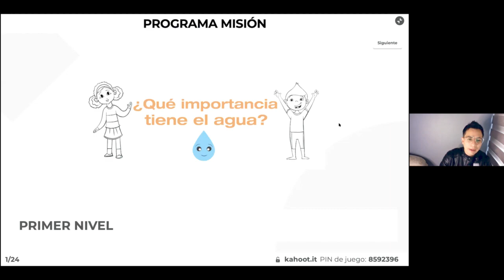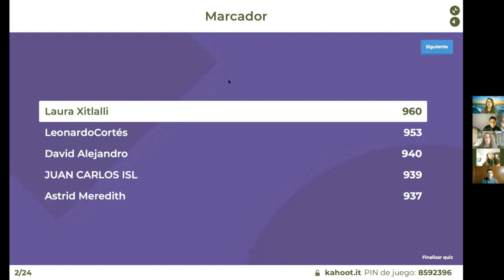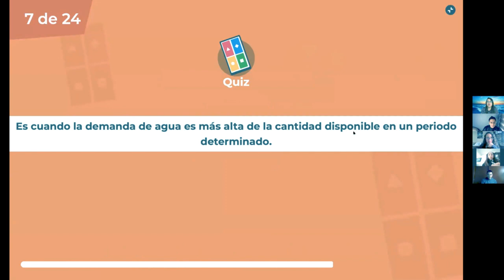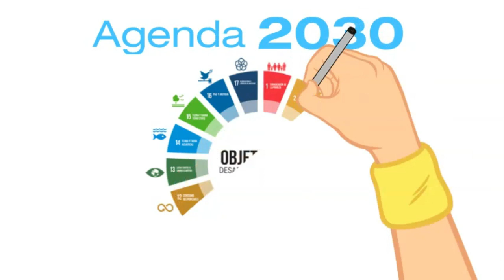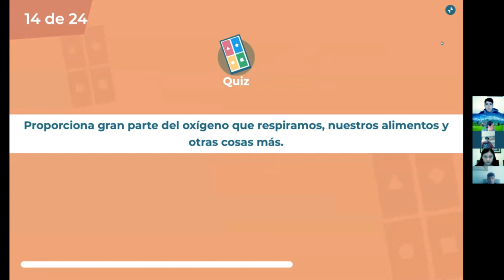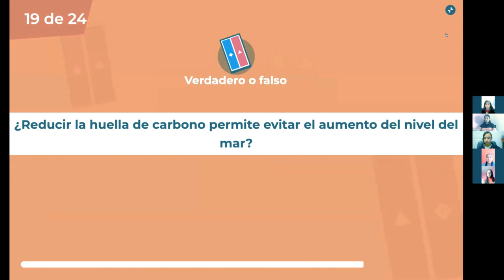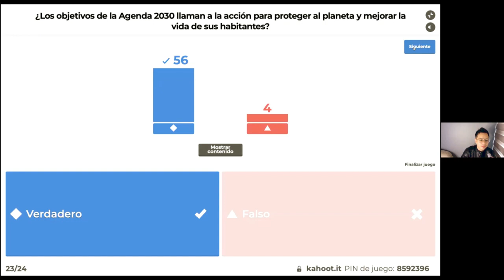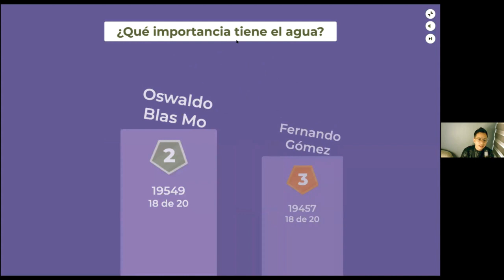MISIÓN: IMPORTANCIA DEL AGUA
Aprende más:
Cuidado del agua.